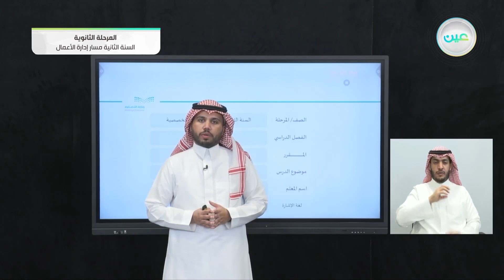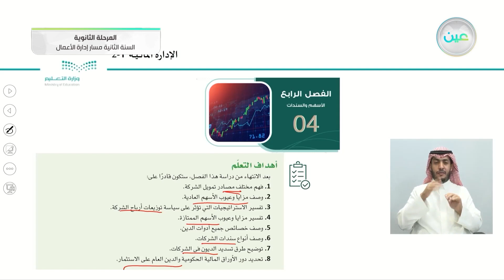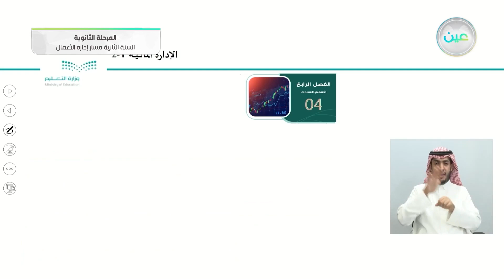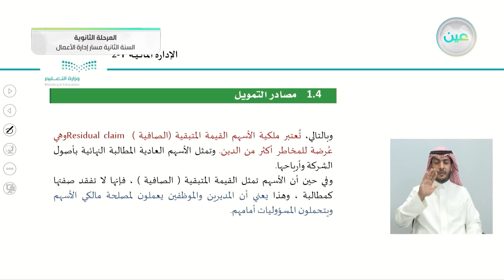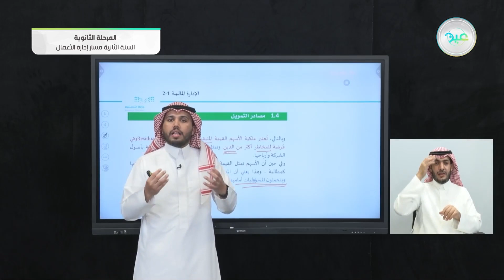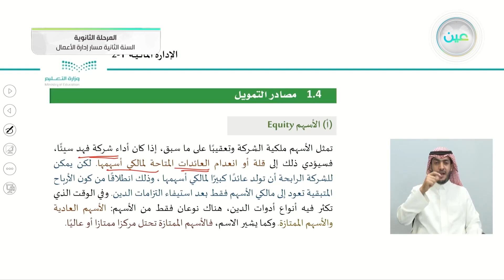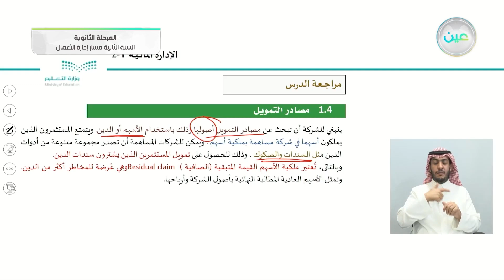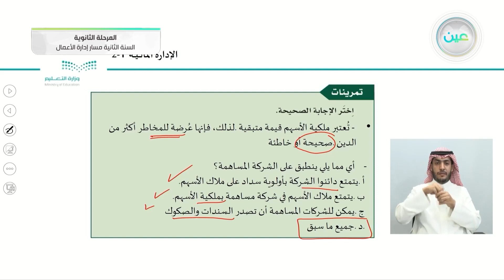مصادر التمويل - الإدارة المالية (1-2) - مسار إدارة الأعمال - السنة الثانية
الحصة الرابعة - الأثنين - الأسبوع الثامن - مسار إدارة الأعمال - السنة الثانية